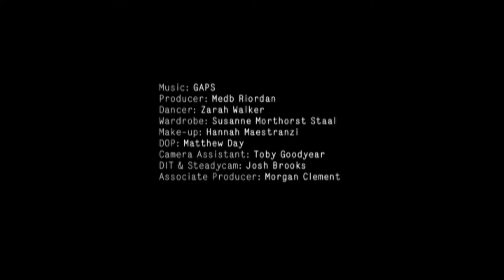Ethereal 19th century dance | Serpentine by Bison | Short | Random Acts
Based on the 'Serpentine' dance, which was popular in 19th century cinema, this dance film bathes dancers in soft pastel tones. Music by GAPS.